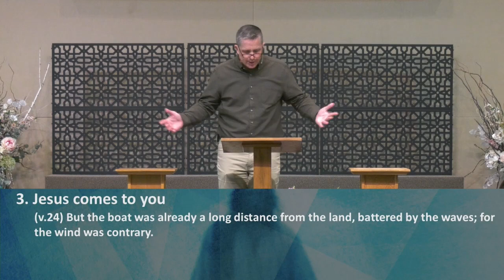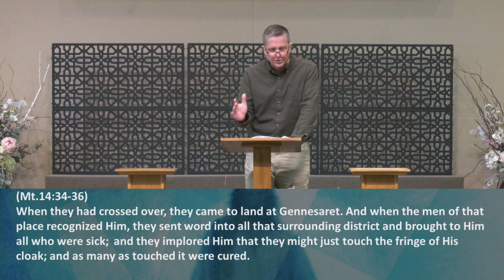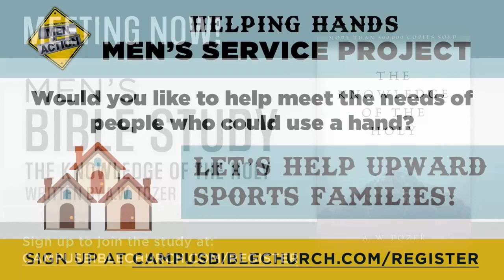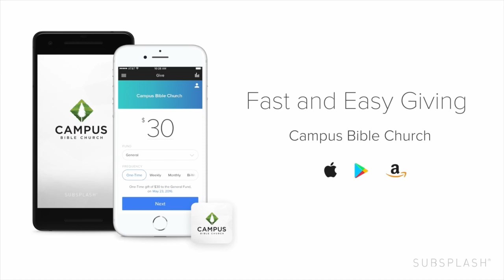3/24/2024 | "Jesus Controls Life's Storms" | Matt. 14:22-33 | Pastor Brian Erickson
"Jesus Controls Life's Storms" | Matt. 14:22-33 | Pastor Brian Erickson